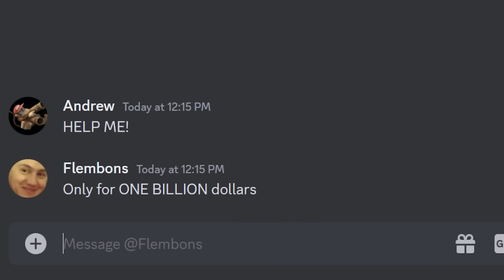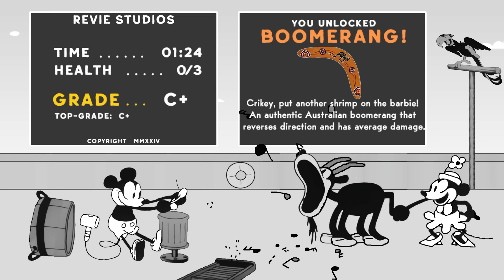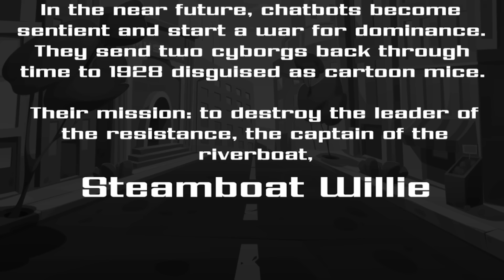I 100%'d Cuphead Mickey Mouse, Here's What Happened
My Rubber Hose Rampage Gameplay Let's Play aka Cuphead clone or Cuphead Rip-off! Can I even beat this dreadful game?

Thanks for the help @Flembons!